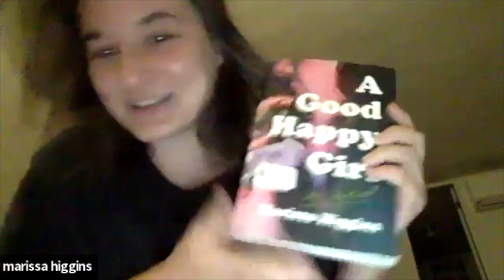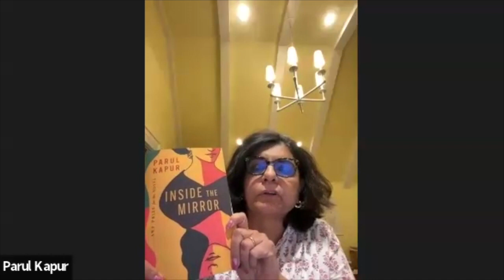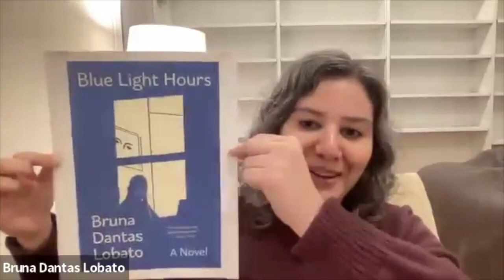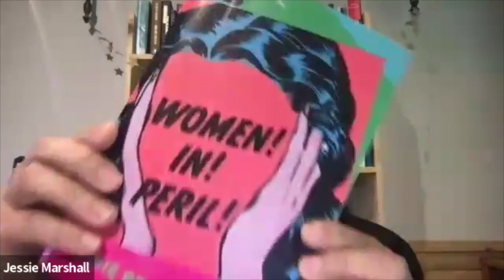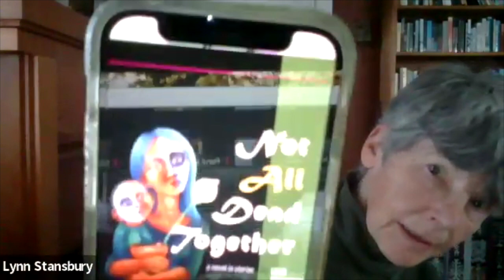Get the Word Out: 2023 Fiction Reading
Poets & Writers' Director of Programs & Partnerships, Thierry Kehou, hosts a celebratory reading by the 2023 fiction cohort of Get the Word Out, a publicity incubator for early career authors. This special virtual event features remarks from writer and freelance publicist May-Zhee Lim, who mentored the group over a period of three months, followed by readings from the authors. Segments include:

00:00:00-00:08:00 - Introductions by Thierry Kehou and May-Zhee Lim
00:08:01-00:15:07 - Christina Cooke, Broughtupsy (Catapult)
00:15:08-00:20:19 - Alisa Alering, Smothermoss (Tin House Books)
00:20:20-00:25:36 -  Kathya Alexander, Keep A’Livin’ (Aunt Lute Books)
00:25:56-00:34:16 - Esinam Bediako, Blood on the Brain (Red Hen Press)
00:34:37-00:38:23 - Marissa Higgins, A Good Happy Girl (Catapult)
00:38:34-00:45:51 - Parul Kapur, Inside the Mirror (University of Nebraska Press)
00:45:57-00:51:47 - Bruna Dantas Lobato, Blue Light Hours (Grove Atlantic)
00:51:52-00:56:35 - Jessie Marshall, Women! In! Peril! (Bloomsbury)
00:56:37-01:01:44 - Lynn Stansbury, Not All Dead Together (Chin Music Press)
01:01:50-01:06:32 - Lena Valencia, Mystery Lights (Tin House Books)
01:06:33-01:10:35 - Thanks and Closing by Thierry Kehou

To learn more about Get the Word Out, visit at.pw.org/GTWO.

Get the Word Out was developed with funding from Leonard and Louise Riggio, with additional support from Macmillan Publishers.